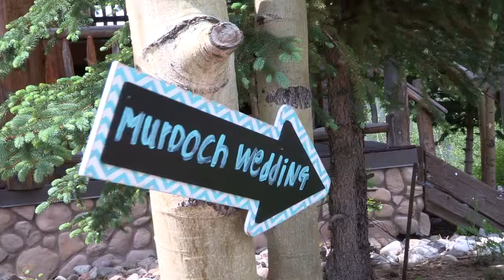Wedding Video Highlights Angela&Jarod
Angela&Jarod Wedding Video Highlights, ceremony and reception held at The Lodge and Spa at Breckenridge, Colorado. Music licensed at TheMusicBed.com and PremiumBeat.com